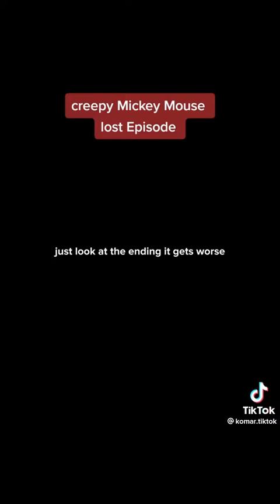Don't Watch at 3AM💀 Mickey Mouse in Ohio💀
Yes That's from Ohio💀